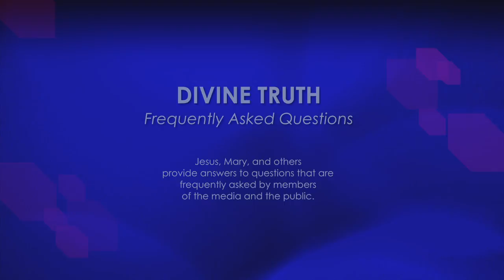What property do you (Jesus, AJ) personally own?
14. What property do you (Jesus, AJ) personally own?

20121118 Finances S01Q14